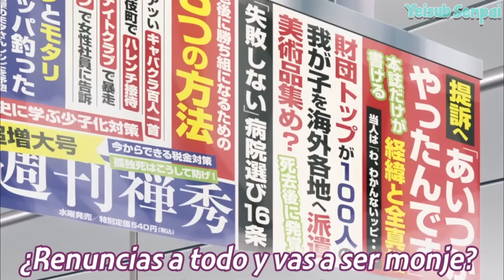Cuando AGARRAS todo el POTENCIAL que se Cargan Tus Amigas | Temple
🧐Hola muy buenas gentita, espero que les guste mucho el video hecho con esfuerzo y cariño para todos ustedes 🎈
Anime: Temple Capitulo 1
Capitulo 1 de Temple 🤍, donde agarras todo el POTENCIAL que se cargan tus amigas 🥵
No se olviden de apoyar los videítos con su like :3